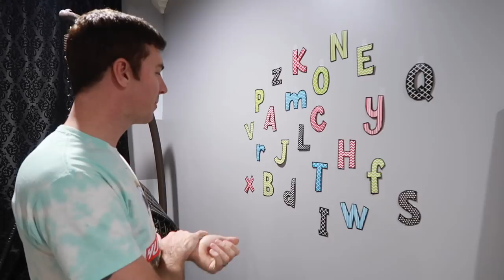The First Baby Olympics - Curling with Chell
Kristen LOVES the Olympics, but since she can't be at the Olympics, she and her toddler brought the Olympics home with special curling and hockey practice.
SOME OF OUR FAVORITE THINGS:
SEND US A LETTER:
LiveEachDay